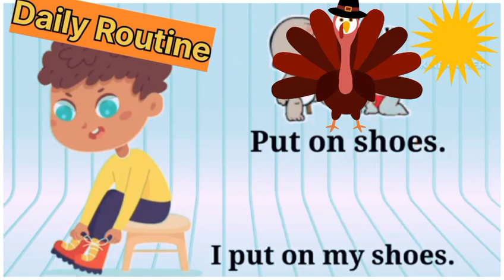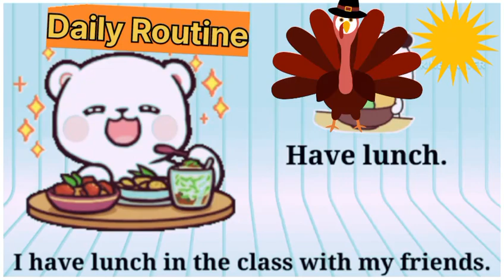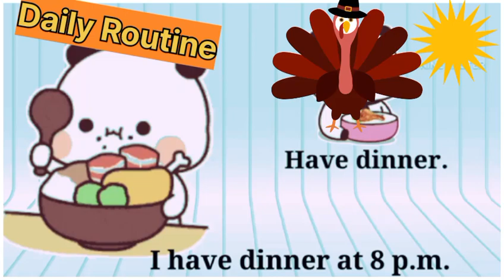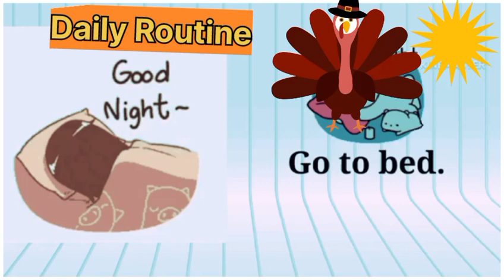english speaking course day 1 ll english speaking practice ll speaking course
1- kids learning videos
2- videos for kids
3- cartoon videos
4- english speaking classes
5- basic english
6- daily routine in english
7- kids videos
8- learning videos
9- spoken english
10- english videos for kids
11-english speaking practice conversation
12-english speaking practice for kids
13-english speaking course
14-english speaking success
15- english speaking for kids
16- english speaking cartoon